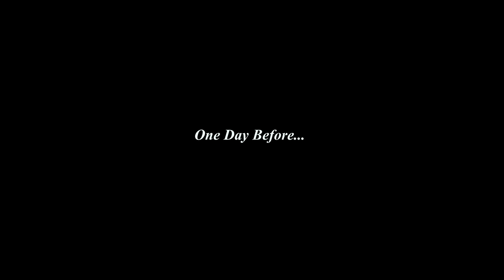Maranthutiya l Short Film l Fayas & Swetha l NRFM BROTHERS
CREW
Written and direction   :Niyas
Cinematographer         :Thiru Vel
Music,SFX,Dub             :Niyas
Editor,DI                         : Fayas
Poster designer.           : Ram
Cast                                :  Fayas , Swetha ,Yoga , Pavithiran
Execution Team            : Niyas , Riyas , Fayas
Field Supporters           : Praveen , Sakthi

For
Promotion and Advertisement, Digital Marketing